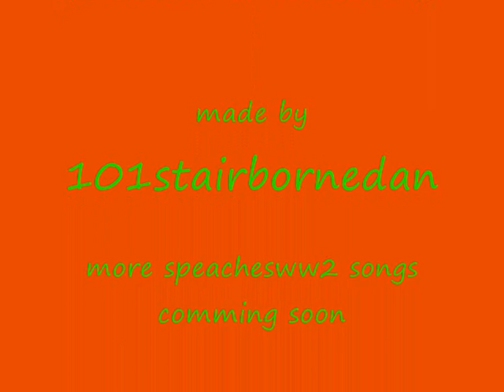neville chamberlain war declaration speach